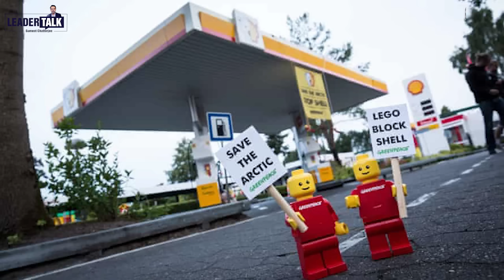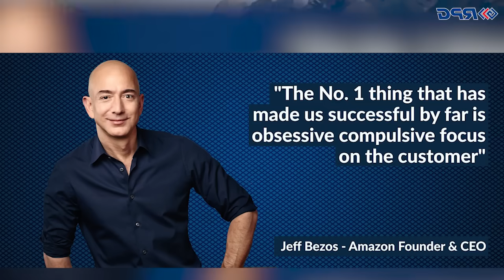Leader Talk: Season 3 - Rajat Bhargava in conversation with Sumeet Chatterjee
Rajat Bhargava, CEO of Speciality Sector & Group Transformation at RPG, joins us in Season 3 of Leader Talk with Sumeet Chatterjee.

From mantras that foster innovation, importance of business transformation, to the advantages of startups over incumbents, watch him share his expert thoughts on an array of topics that are relevant in the industry today!